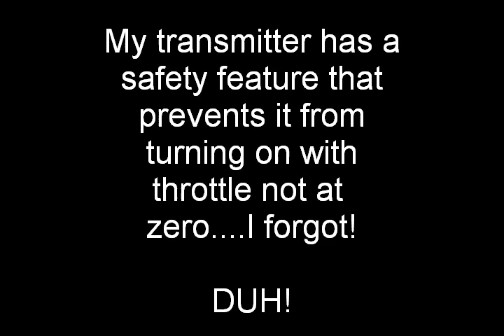EPP SEWSLO Crash Test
Playing around, I turned off the TX, and then back on, to see if it would re-acquire in the air as fast as on the ground ( under 1sec...FrSky system...much faster than Spektrum)...forgot my TX won't turn back on if throttle is not zero'd! Duh!
Viola! crash test for my EPP SEWSLO design...turns out undamaged !